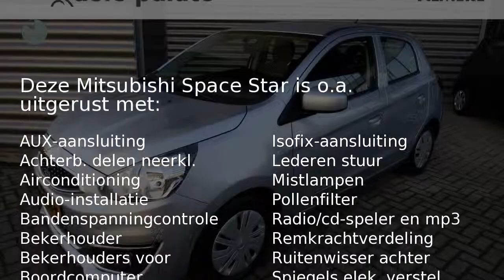Mitsubishi Space Star 1.0 MIVEC 71PK ClearTec Auto Stop & Go Cool+